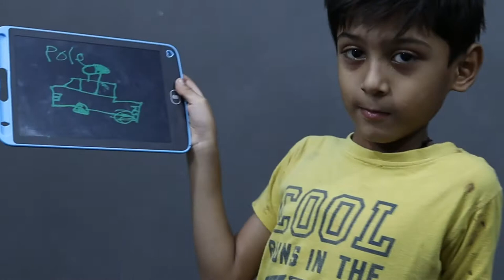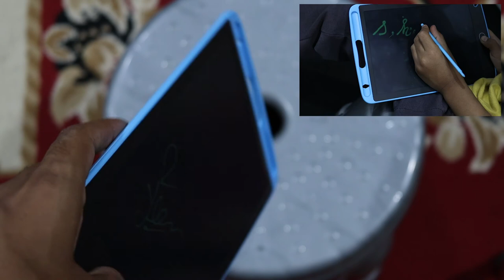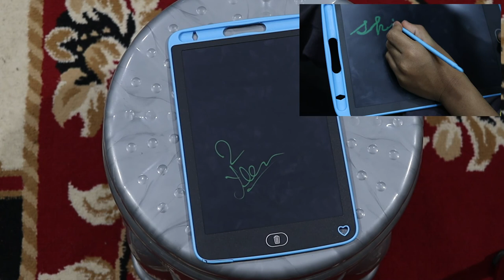Paisa Basool Amazing Product at Amazon Product Under 250/- Good for Kids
LCD Writing Tablet Best Budget Environment Friendly Tab to improve your child creativity also can we use as notice board or as instant note book for your work.

SUPER TOY LCD Writing Tablet 8.5Inch E-Note Pad

Camera
Canon EOS 200D II 24.1MP Digital SLR Camera
Lens
Canon EF-S 24mm f/2.8 STM Lens
Mic
Boya BYM1 Omnidirectional Lavalier Condenser Microphone
Light
Godox SL60 60W 5600K Studio White Version LCD Panel LED Video Light
External Hard Drive
Tripod
Mobile
POCO X2 (Matrix Purple, 6GB RAM, 64GB Storage)

My Computer (Work Station)
AMD Ryzen 5 3600 Desktop Processor 6 Cores up to 4.2 GHz 35MB Cache AM4 Socket
Corsair Vengeance RGB Pro 16GB (2x8GB) DDR4 3600
Samsung 970 EVO Plus 250GB PCIe NVMe M.2 (2280) Internal Solid State Drive (SSD)
MSI B450 Tomahawk MAX II ATX Gaming Motherboard
Ant Esports ICE-511MT Mid Tower Mesh Gaming Cabinet Computer Case with Sliding Tempered Glass Side Panel
Asus GeForce GT 710 2GB GDDR5 HDMI VGA DVI Graphics Card Graphic Cards
Corsair CV650, CV Series, 80 Plus Bronze Certified, 650 Watt Non-Modular Power Supply

►Realme Smart Android TV | Realme Smart TV Remote Not Working Solution | Realme Android TV Remote Control App
►Jio Fiber Free Installation & Jio Fiber Plans Free Jio Fiber Internet | Jio SetTop Box and OTT Application